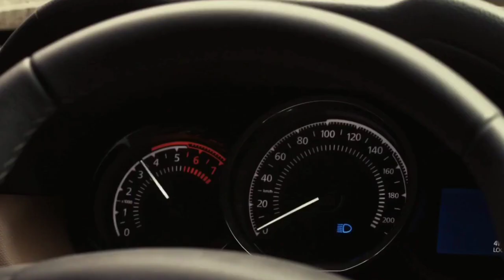ये है असली गाड़ी! Renault Grand Duster (Facelift) Launch in India 2022🔥🔥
In this video we talk about Renault grand duster launch in India 2022